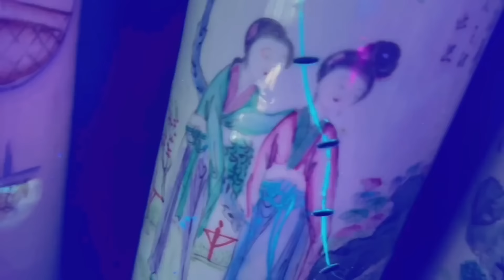小哥鉴宝：小哥上庙烧香，意外发现香炉这个宝贝，没想到市值1000万！！！宣德炉 宝贝 文物【收藏小哥张恩鹏】